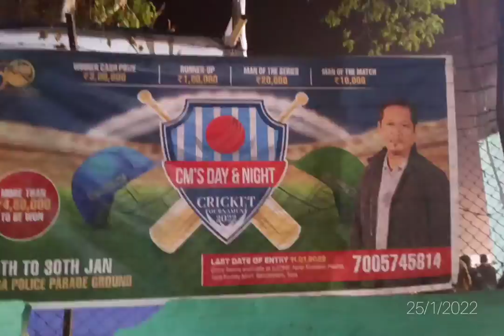Tura Night Cricket 😱😱//2022